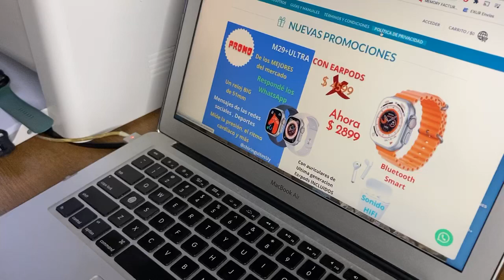Cómo colocar mi protector de pantalla en lo SmartWatch redondo 1.54 pulgadas , caso h30 pro o hw28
En este video encontrarás cómo usar tu protector de pantalla en tu SmartWatch redondo H30 pro

Para comprar el producto ingresa en nuestra web acabado